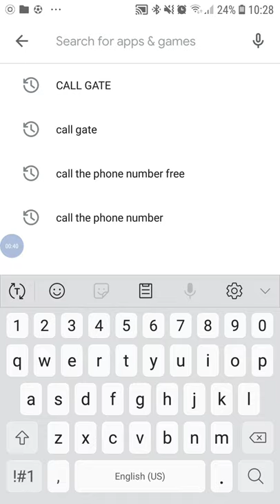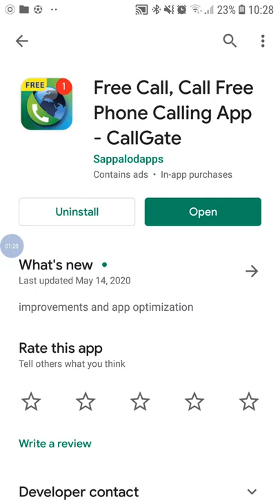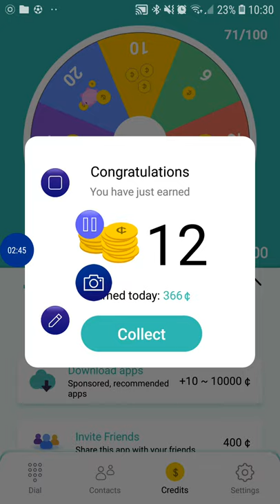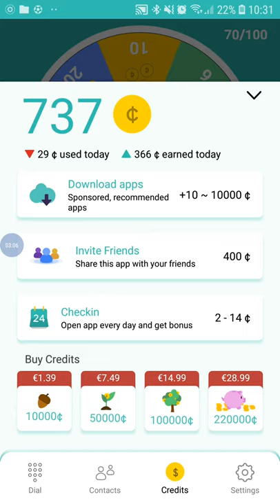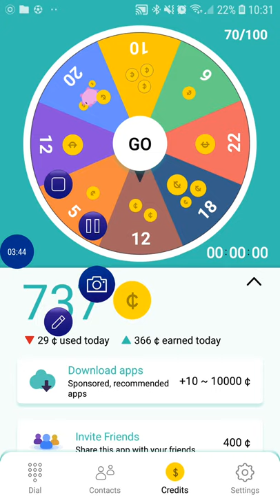HOW TO MAKE FREE CALL 2020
you need  to have  internet  before  you  use free  call